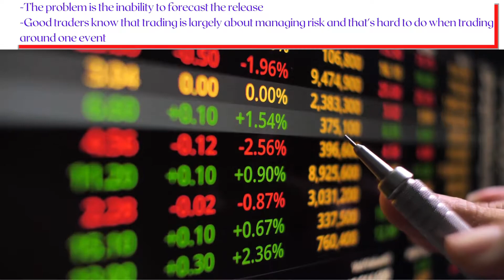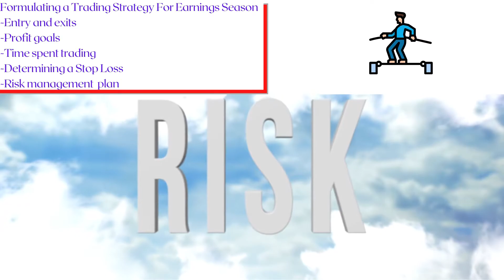How to Make Money Trading the Earnings Reports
What option strategy is best for earnings?

Attribution:

Canva and Canva.com

Publicly traded corporations release mandatory earnings reports every quarter.

Earnings season: January, April, July, and October

Many investors make short-term trading profits based on projections of what these reports will contain.

During earnings season, traders and investors focus on how closely the reported earnings match the consensus estimates

The problem is the inability to forecast the release.
Good traders know that trading is largely about managing risk and that's hard to do when trading around one event.

Trying not to set up for the big one-day jackpot rarely works in their favor over the long term.  Don't look for the big score, but instead look to get a piece of the gains
advanced trading techniques like a spread, straddle, strangle, and Collar

Formulating a trading strategy for earnings season
-Entry and exits
-Profit goals
-Time spent trading
-Determining a Stop Loss
-Risk management plan

“The goal of a successful trader is to make the best trades. Money is secondary.”
-Alexander Elder